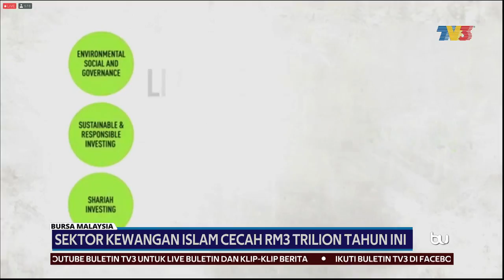BURSA MALAYSIA | Sektor Kewangan Islam Cecah RM3 Trilion Tahun Ini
Sektor kewangan Islam Malaysia dijangka mengekalkan pertumbuhan dua digit sehingga mencecah hampir RM3 trilion tahun ini di bawah Pelan Induk Pasaran Modal kedua.

Juga di laman sosial Facebook, Twitter dan Instagram dengan carian Buletin TV3.